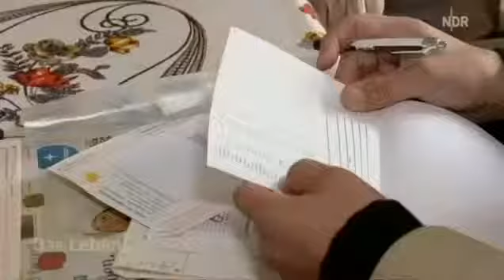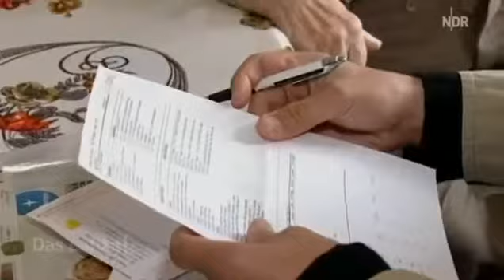Landärzte - Der Doktor und das liebe Land - Teil 2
Der Doktor und das liebe Land.
Wir portraitieren einen mutigen jungen Landarzt, der das Wagnis eingeht. Der sich entschieden hat, eine Dorfpraxis zu übernehmen, in der Jahrzehnte lang ein alt eingesessener Vorgänger seine Patienten behandelte. Wie ist es, wenn ein junger Landarzt kommt und sich das Vertrauen der zumeist älteren Patientenschaft erst erarbeiten muss? Wie geht seine Familie, die aus der Stadt „mitgezogen" ist, mit der neuen Situation auf dem Lande um? Parallel dazu begleiten wir einen alt eingesessenen Landarzt, der schon seit einer halben Ewigkeit in seinem Dorf praktiziert und bald in Rente geht. Landärzte erleben Geschichten in ihrem (Traum?) Job. Geschichten, die wir erzählen möchten. Emotional, schmunzelnd aber auch nicht beschönigend.